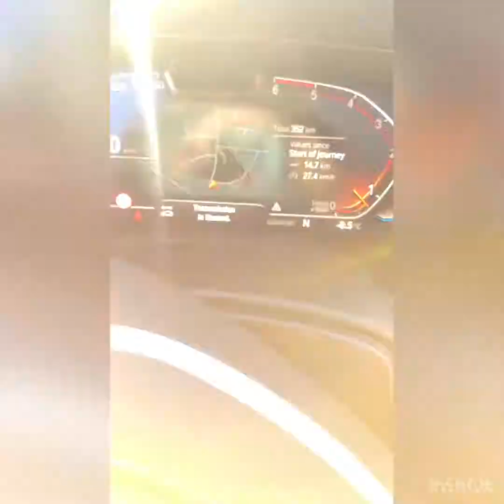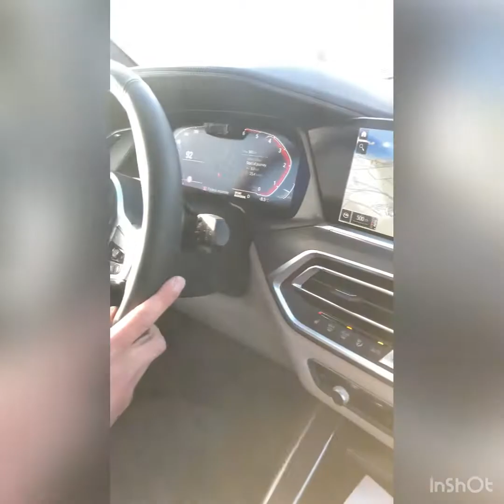Test Draiv BMW X7,M Paket 2021.a.Estonia,Tallinn.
Ne realnie oshushenija,prosto bomba,predracco,ne k chemu,kto mozet pozvolit,ja rekomenduju,ne razocharuetes.!!!